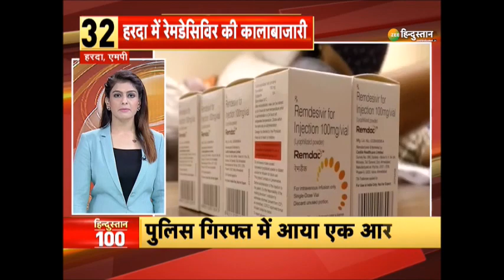Zee Hindustan 100 : सुबह की तमाम 100 बड़ी ख़बरें | Nonstop 100 News | Today Breaking News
कोरोना के बीच काली बीमारी का ख़तरा ब्लैक फंगस से जा रही है 50% जान इसके साथ ही देखिए देश -दुनिया की तमाम ख़बरें

About Channel